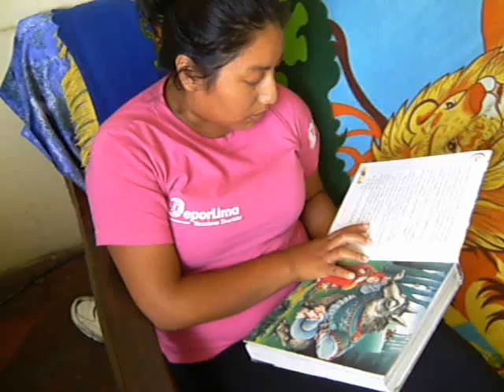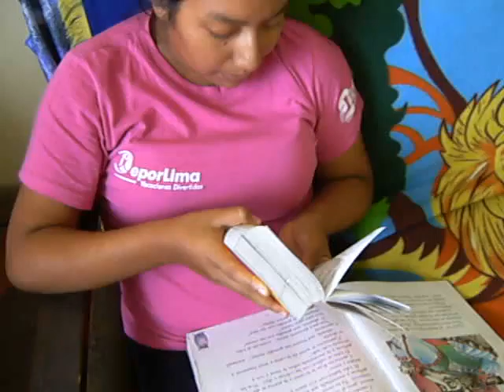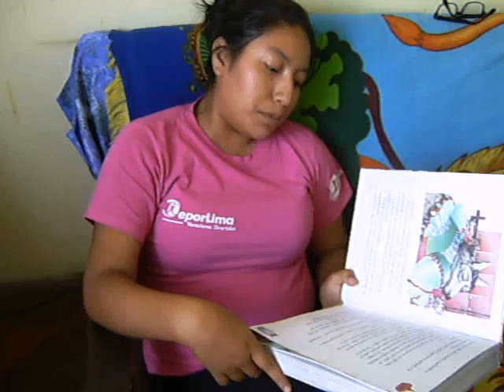JAZ Y SU LIBRO DE CUENTOS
JAZ LEYENDO